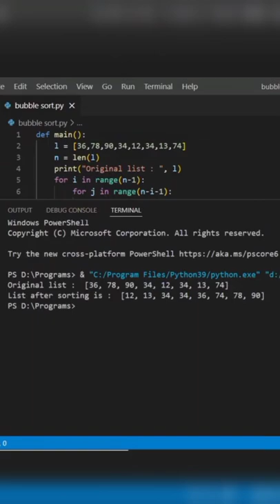Do bubble sorting in python😃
Hi guys! In this i show that how to do bubble sorting